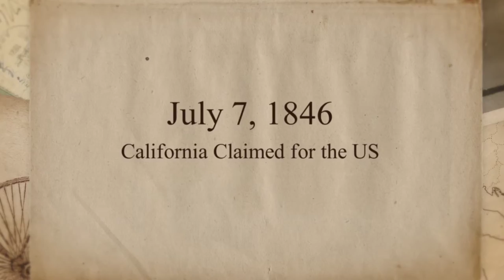On This Day: July 7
On this day in Naval history California is claimed for the US, US Navy subs sink Japanese destroyers, and the first six enlisted women are sworn in the regular Navy.